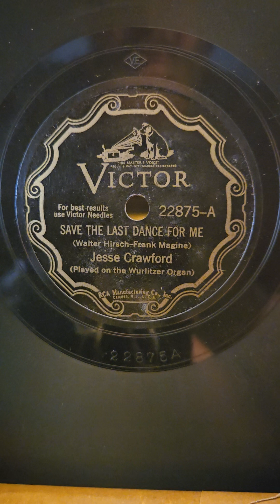Save the Last Dance For Me - Jesse Crawford (Wurlitzer organ) Victor Records #22875 1931